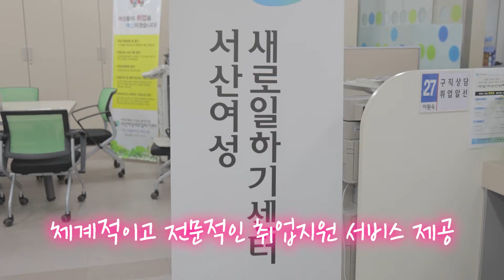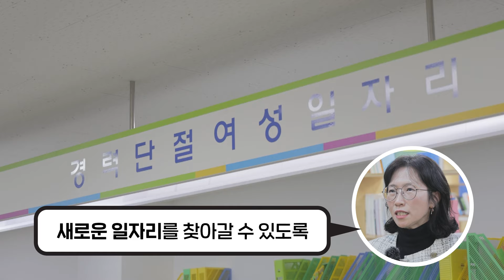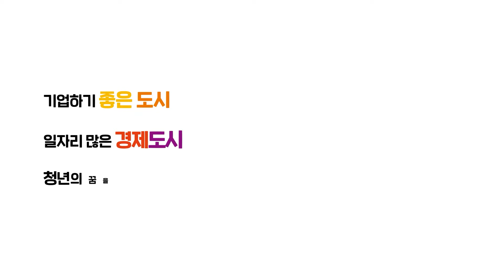[😄서산시 오늘의면접😄] 서산 여성새로일하기센터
서산의 일자리를 청년들에게 소개하는 본격 가상면접 체험기
😄오늘의 면접😄

취업을 꿈꾸는 여성, 희망을 JOB아라!
결혼·출산·육아를 겪으면서 일자리를 잃어버리는 많은 여성들.
경력 단절 여성들이 안정적인 경제활동을 할 수 있도록
체계적이고 전문적인 취업 지원 서비스를 제공하는
서산 여성새로일하기센터에 면접을 다녀왔습니다!